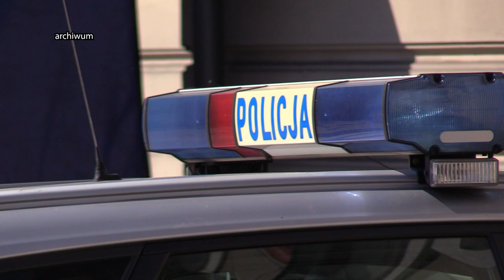Zabójca stanie przed sądem 10.10.2024